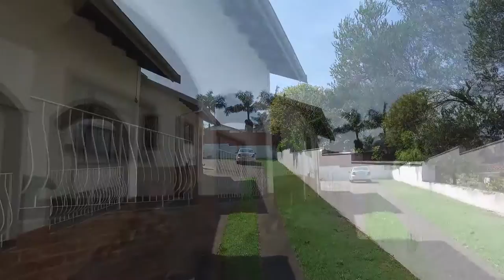5 Bedroom House for sale in Kwazulu Natal | Pietermaritzburg | Mountain Rise | T992149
5 Bedroom House in Mountain Rise, MOUNTAIN RISE OPPORTUNITY
Mountain Rise is certainly the area to live in taking into account its pro